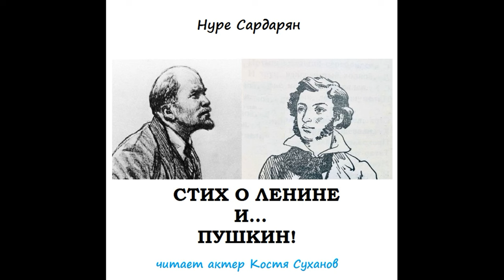Аудиокнига. ЭТЮДЫ НУРЕ. Рассказы из жизни. Нуре Сардарян, Амарике Сардар. мотивация. Костя Суханов.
Память нередко бывает избирательной. Иногда с трудом вспоминаешь то, чем занимался на прошлой неделе. Но есть эпизоды, которые запоминаются со всеми своими деталями, нюансами и полутонами. Аудиокомпозиция из трех рассказов: «Кресло», «До гробовой доски» и «Два маленьких реванша». Это рассказы-воспоминания, без каких-либо отступлений от реально произошедших историй. Желаем приятного прослушивания.
Автор: Нуре Сардарян
Жанр: автобиографическая проза, лирика, мотивация.
Читает: Константин Суханов ( актер Костя Суханов )
👇 Содержание  🎤🎧  Тайм - Коды (нажимай и слушай сразу НУЖНОЕ) 👇
00:00:00 - от Кости Суханова
00:03:05 - «КРЕСЛО»
00:06:34 - «ДО ГРОБОВОЙ ДОСКИ»
00:14:12 - «СОЛЬФЕДЖИО»
00:35:36 - «СТИХ О ЛЕНИНЕ И... ПУШКИН!»
сбер: 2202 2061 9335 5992
tinkoff: 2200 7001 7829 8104
Юмани: 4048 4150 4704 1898
или
актер Костя Суханов на связи 24\7 здесь:
Всегда на связи и отвечаю на комментарии лично!